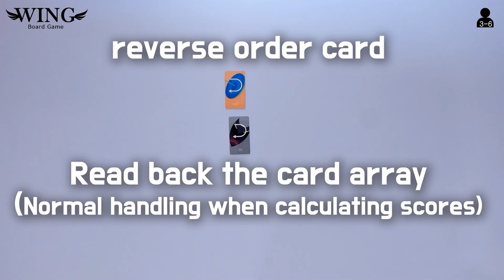How to Play Tomatomato (Wing BoardGame)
tomatomato, japanese simple Board Game, 3-6 players